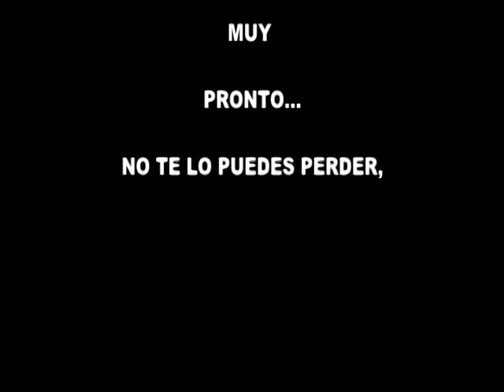''LOS FELCAS''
Y SE VIENE , UN GRAN CONCIERTO ,,DONDE ESTARÁN
 LOS MEJORES COMPOSITORES PERUANOS,,,